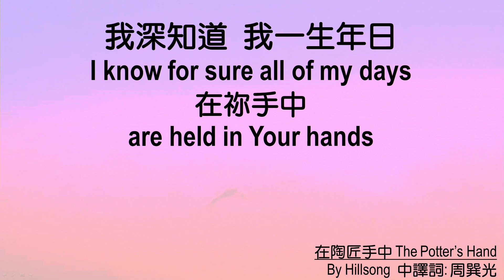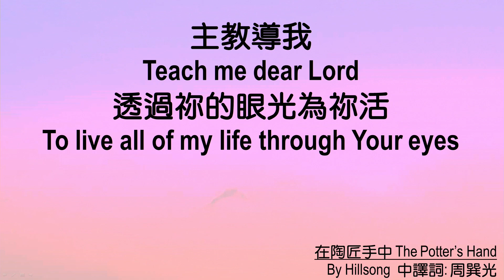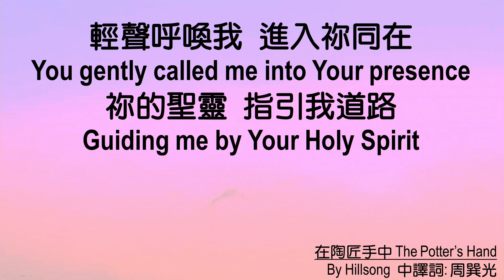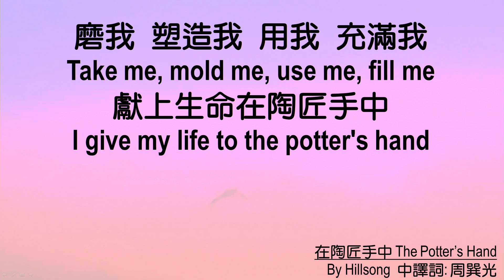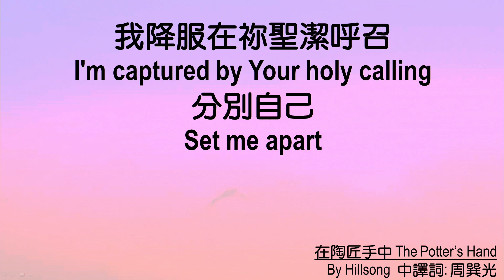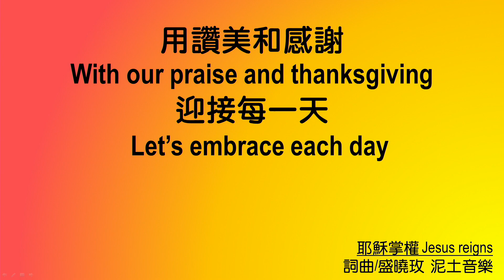611 Pang umagang debosyon | Ephesians 1｜Pastor Jason Wang｜2024.08.06